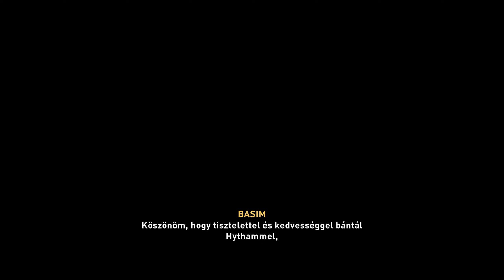Assassins Creed. Valhalla. Gameplay # 30 (Hun.- Sub.- PC)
Magyar Gépi Felirat